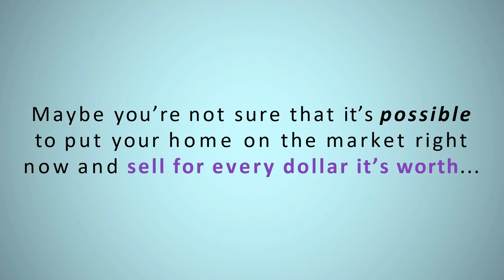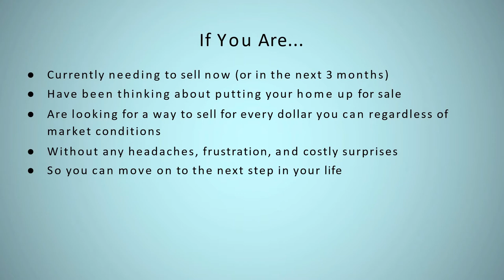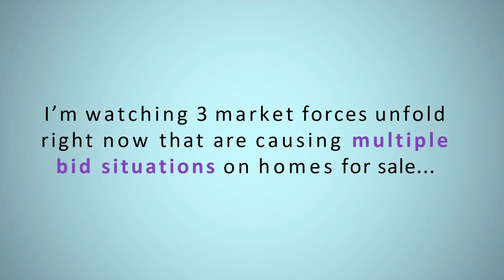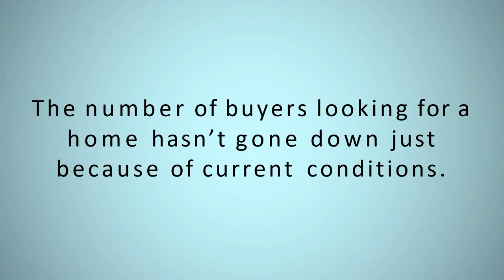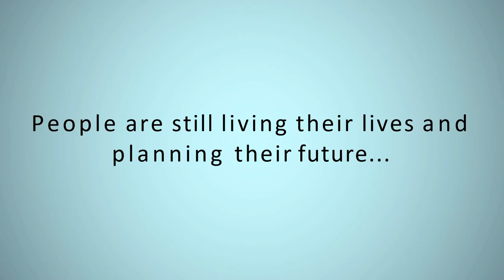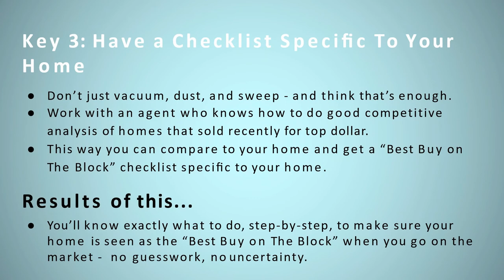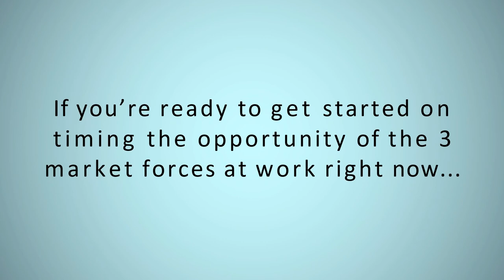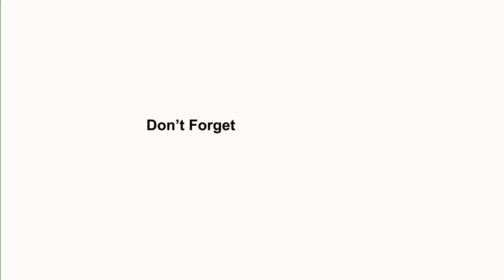Polk County Homeowner Webinar: Learn How to Sell in Todays Market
Learn How the Changing Economy Can Benefit YOU, when Selling Your Home.

🗓 To reserve a Free, Personal 15-minute consultation with Lisa Kelly to discuss Your How this impacts Your circumstances, simple choose your day and time ☀️NO Selling, NO pressure, Just answers to Your questions and Your Options!!